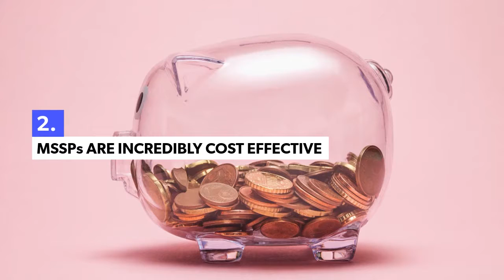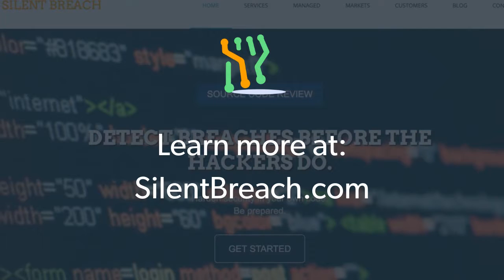Why More Firms Than Ever Are Moving To Managed Security Services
According to recent reports, Managed Security Service expenditures are set to double to nearly $50 billion by 2023.

As the tech industry continues to mature and cybersecurity skills shortages climb to record highs, many firms are turning to Managed Security Service Providers (or MSSPs) to help shore up internal security gaps. But this is only half the story; the truth is that there are a number of advantages that MSSPs provide over traditional in-house IT departments.